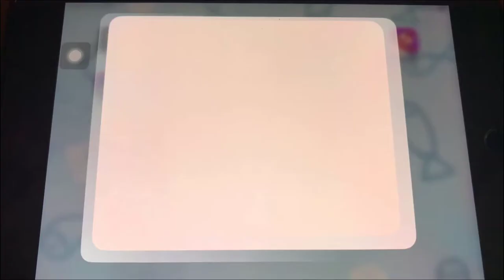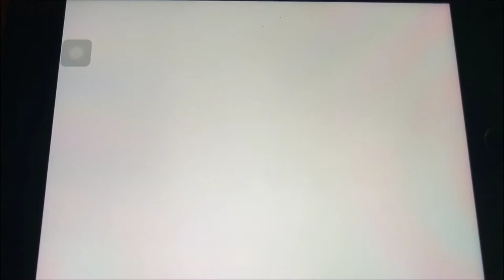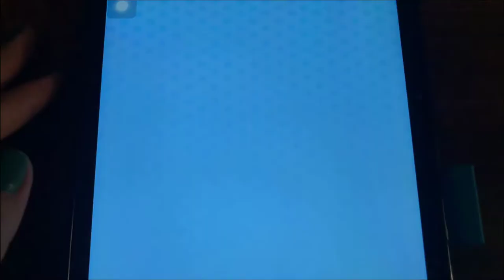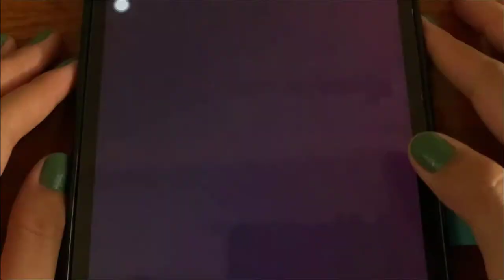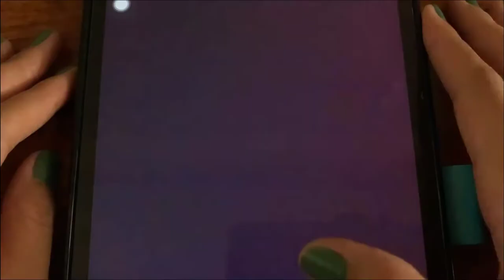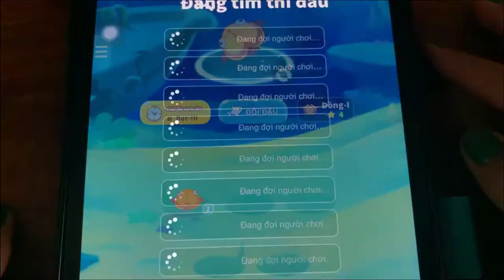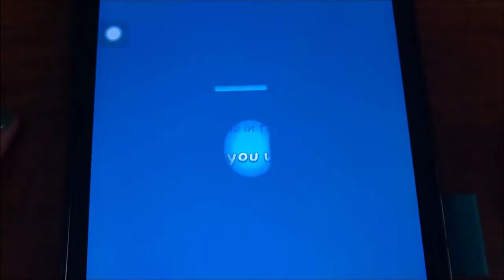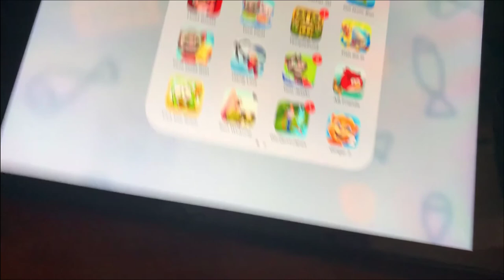Angry Birds Evolution, Om Nom:Run, Angry Bird Friends, Cut the Rope, Fish Go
Play games Angry Birds Evolution, Om Nom:Run, Angry Bird Friends, Cut the Rope, Fish Go withgame play mobile